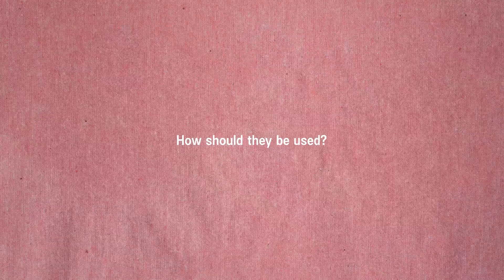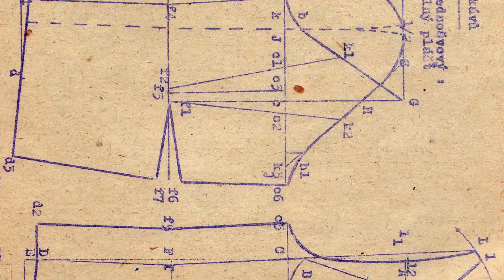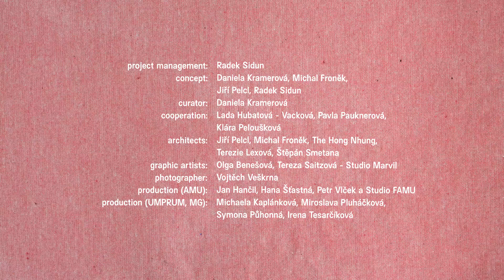Design & Transformation - TEXTILE MOUNTAIN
Textile Mountain, 2022, 02:50

režie, animace a výtvarné řešení: Diana Cam Van Nguyen
art director: Michaela Režová
dramaturgie a střih: Lukáš Janičík
kamera: David Ticháček
asistent kamery: Ondřej Nedvěd
hudba a zvuk: Miroslav Chaloupka
postprodukce: Patrik Velek - Achtung4K
produkce: Vojtěch Kába
asistent produkce: Max Niedoba
gaffer: Jiří Jurčo

Film vznikl u příležitosti výstavy Design a transformace ve spolupráci UMPRUM a AMU.